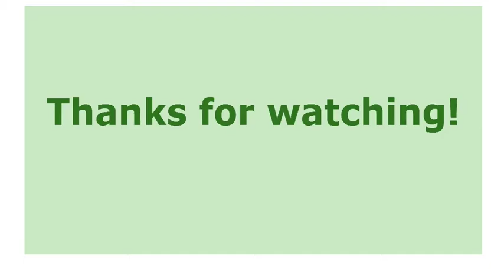New Breed Minecraft Ep2 Fresh Air!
Playing a variety of Minecraft Survival Video Games and maps for the Adventure and Entertainment!

Its possible to play a World of Minecraft from Minecraft.com. There are quite a few Minecraft Multiplayer servers that we will play soon!

These videos show the basics of Minecraft Survival!